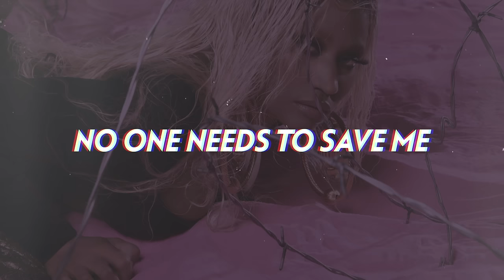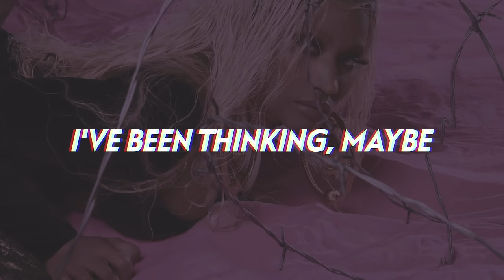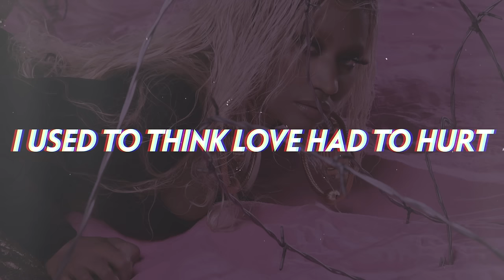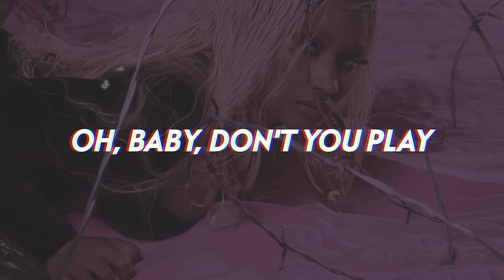Nicki Minaj ft. Keyshia Cole & Monica - Love Me Enough (Lyrics)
Nicki Minaj recruits R&B legends Monica and Keyshia Cole for a smooth, passionate and timeless new hit "Love Me Enough".

Quotable lyrics:
I used to think love had to hurt
So I'd do things to make it worse
Got off on the toxic words